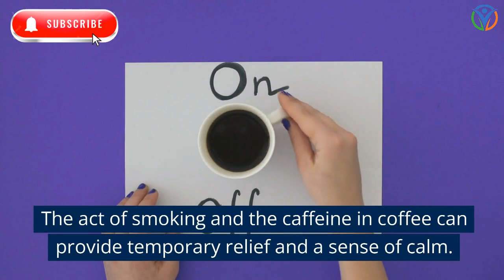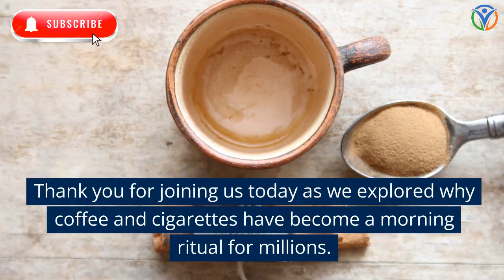Why Coffee & Cigarette Is a Morning Ritual for Millions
natural remedies
self-care ideas
mental health
Health
Cure
Treatment Diseases
Health Tips
Healthy Tips
health conditions
Health Normal
disease prevention
healthy living
self-help
heart
diabetes
immune system